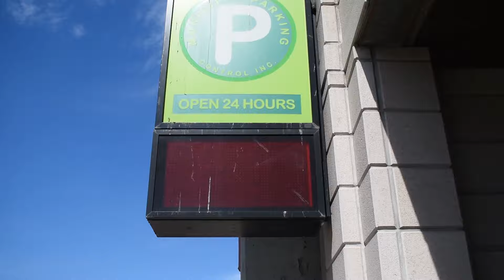¿¡FESTEJANDO EL CUMPLEAÑOS DE CANADÁ!?🤔 😱 || JUST A FACT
Algunos países celebran el día de su independencia de alguna forma en particular. ¿Quieres saber cómo lo hace Canadá? ¡Checa este video!